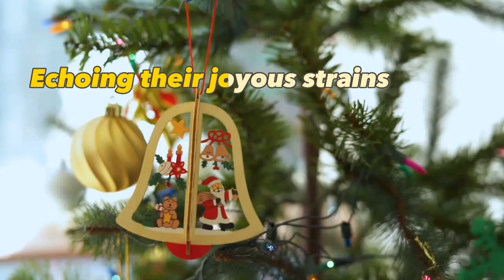ANGELS WE HAVE HEARD ON HIGH (minus one)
WE DON'T INTEND TO INFRINGE THE COPYRIGHT OF THE OWNERS OF MUSIC,
COMPOSITION AND VIDEOS. THIS IS FOR PRAISE AND WORSHIP PURPOSES ONLY.

WORDS AND MUSIC   : UNKNOWN
TRANSLATED FROM
              FRENCH BY    :JAMES CHADWICK (1860)
MUSIC "GLORIA"          :18th CENTURY FRENCH TUNE
ARRANGED BY             :EDWARD BARNES (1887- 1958)